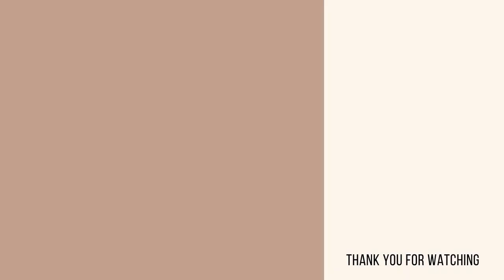Kakao Lollipops. Küchlein am Stiel. Schokokuchen mit Streuseln. Kochen mit Kindern.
Jeden Tag neue Rezeptideen!  Lollipops. Küchlein am Stiel. Schokokuchen mit Streuseln. Kochen mit Kindern. Kakao

65 g Honig
15 g Butter
65g brauner Zucker
1 Ei
150 g Mehl
halbe Packung Backpulver
50 g gemahlene Mandeln
1/2 Teelöffel Zimt
1/4 Teelöffel Nelken
50 ml Milch
120g Käsemasse
100 g dunkle Schokolade

für den Test:
Honig, Zucker, Butter schmelzen, bis sie vollständig aufgelöst sind. abkühlen lassen und ein Ei, Mehl, Backpulver, Nüsse, Gewürze und Milch hinzufügen. Den Teig kneten und in einer Form 30 Minuten bei 160 Grad backen. abkühlen lassen. Den Kuchen gut durchkneten. fügen Sie Quark und einen Esslöffel Milch hinzu. eine homogene Masse kneten und 30 Minuten in den Kühlschrank stellen. wir formen Kugeln zu 20 Stück. Die Schokolade im Wasserbad schmelzen. lass uns die Stöcke vorbereiten und die Fantasie einschalten. dekorieren Sie unsere Bonbons nach Ihrem Geschmack und Ihrer Wahl.
Kinder in die Arbeit einbeziehen. Es ist sehr aufregend.

🔔 Click on the bell and do not miss new videos.